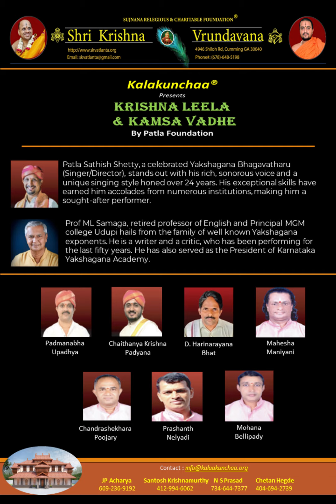ಯಕ್ಷಧ್ರುವ ಪಟ್ಲ ಫೌಂಡೇಶನ್ ಟ್ರಸ್ಟ್ ರಿ ಮಂಗಳೂರು